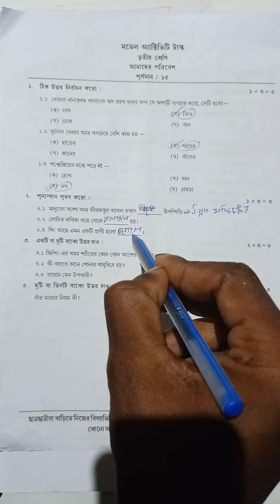Class III Model Activity Taks 2022,Our environment January part- 1, New||All questions are solution,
Class III Model Activity Taks 2022, January part- 1, New||All questions are solution,

Only Maths Knowledge Channel is the best youtube channel for All students,We are learning about this mathamatics physical science and life science and government exam(West Bengal Board Of Secondery Education) Only Maths Knowledge,

এটি একটি এমন একটি চ্যানেল যেখানে আপনি সমস্ত ক্লাসের গণিত বা অংক,ভৌত বিজ্ঞান এবং জীবন বিজ্ঞান বিষয়ক শিক্ষার সুব্যবস্থা এই চ্যানেল করা হয়েছে(পশ্চিমবঙ্গ মধ্যশিক্ষা স্কুল পষদ)

Only Maths Knowledge,